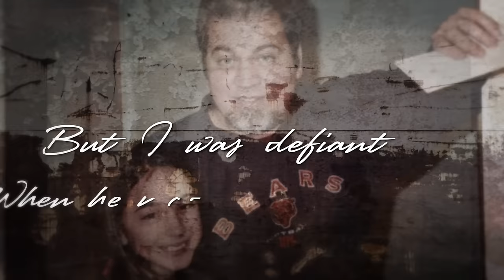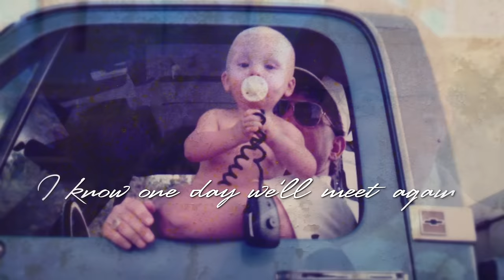Zac Brown Band - My Old Man (Official Lyric Video) [Fan Edition] | Welcome Home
This Father’s Day we wanted to help you celebrate with a fan edition of our “My Old Man” lyric video featuring your photos! We asked you to submit your “My Old Man” photos and were overwhelmed by your response, a testament to the great dads & father figures in your lives.

"My Old Man" is available NOW off our new album WELCOME HOME

He was a giant
When I was just a kid
I was always trying
To do everything he did
I can still remember every lesson he taught me
Growing up learning how to be
Like my old man

He was a lion
We were a father’s pride
But I was defiant
When he made me walk the line
He knew how lift me up
And when to let me fall
Looking back he always had a plan
My old man

My old man
Feel the callus on his hands
And dusty overalls
My old man
Now I finally understand
I have a lot to learn
From my old man

Now I'm a giant
Got a son of my own
He's always trying
To go everywhere I go
Do the best I can
To raise him up the right way
Hoping that he someday wants to be
Like his old man

My old man
I know one day we'll meet again
As he looking down
My old man
I hope he's proud of who I am
I'm trying to fill the boots
Of my old man
My old man